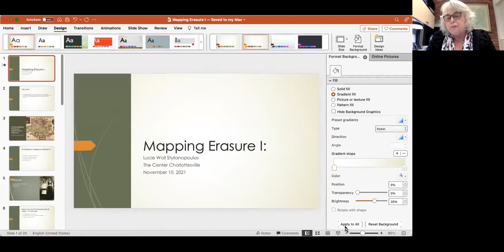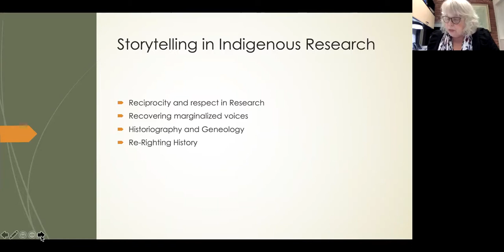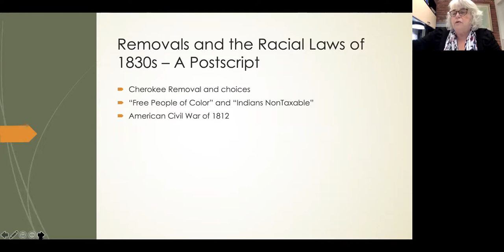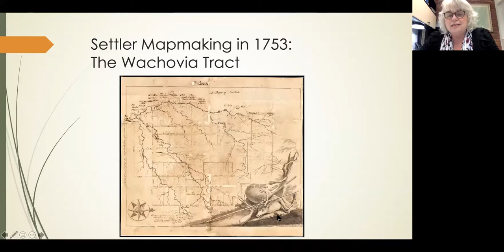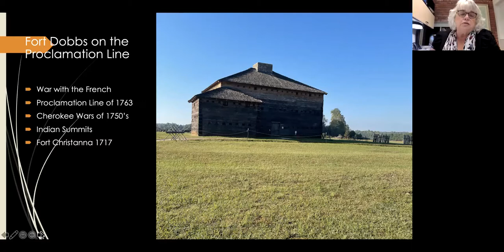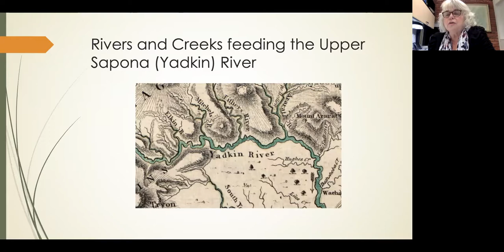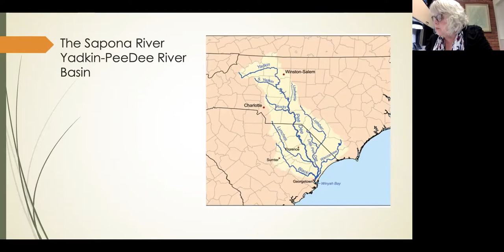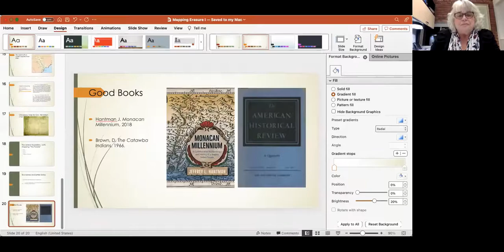MappingErasure: Acknowledging the Siouan Indians of the Piedmont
Lucie Wall Stylianopoulos (North Carolina Saponi heritage) is the Research Librarian for Art, Archaeology, Classics, and Indigenous Studies at the University of Virginia. Lucie’s presentation will concentrate on her exploration of the Catawba deerskin map and colonial settler maps of Piedmont North Carolina and Virginia. This ongoing research weaves family stories into public records and settler documents to shed light on the systematic erasure of Indian tribes of the southeast both before and after the American Revolution. Free and open to all.